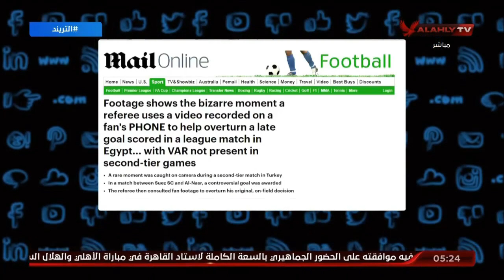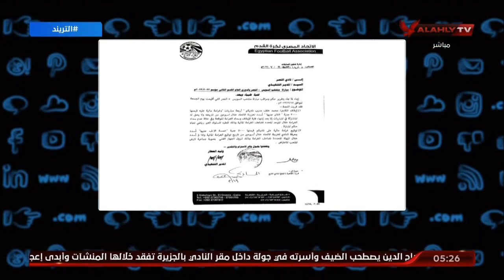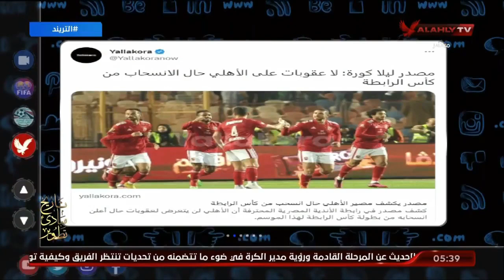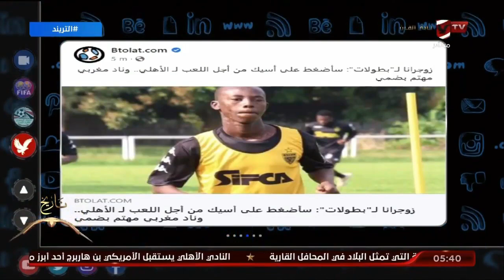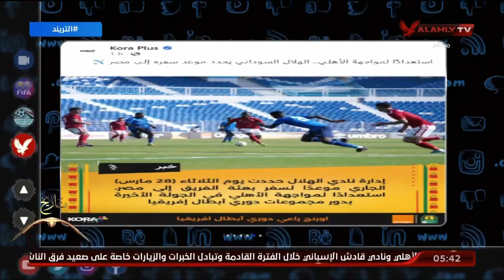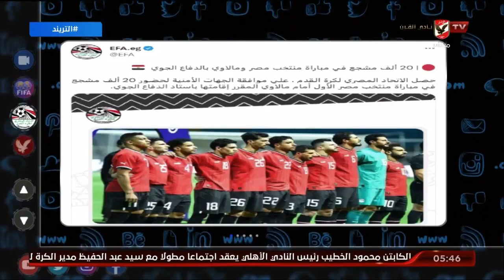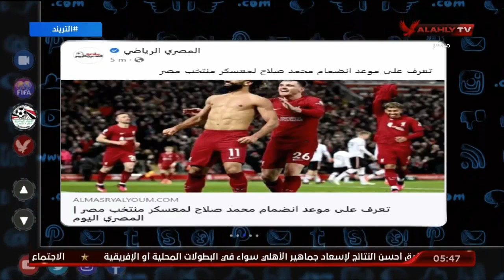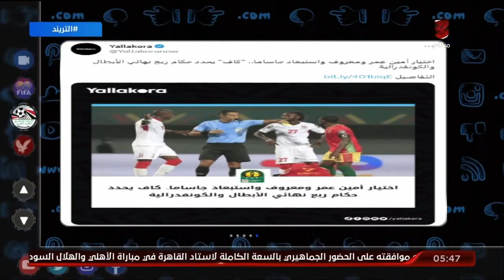الحلقة الكاملة - التريند مع محمد سعيد | بتاريخ 20-3-2023